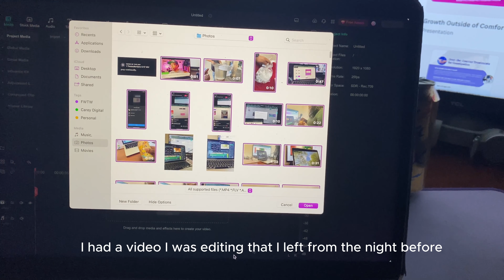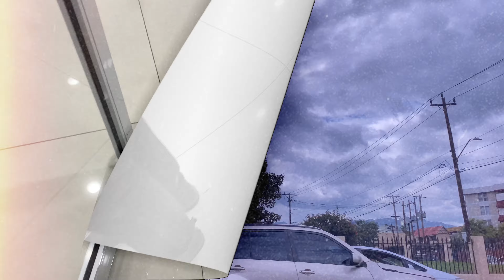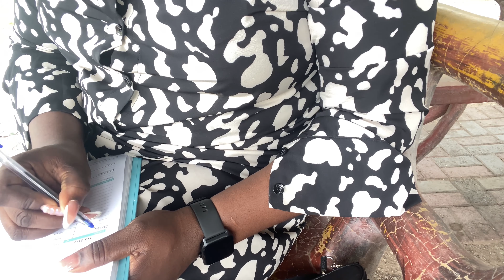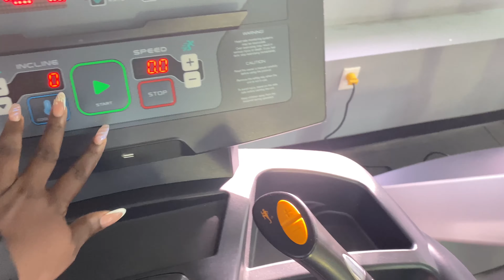Resetting for the Week as an Entrepreneur VLOG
In this video, I take into the weekend in the life of an entrepreneur, resetting for the week as an entrepreneur and share a bit about why I set my goals on the weekend as an entrepreneur.

- Live With Purpose 2024 Planner
- My Laptop (MacBook Air M1 Chip, 13" Retina Display, 8GB RAM, 512GB)
- My Mouse (Logitech Lift Vertical Ergonomic Mouse)
- My Phone for Video Recording (iPhone 11, 64 GB)
- My Desk Mat (LogTech Desk Mat)

I'm a graphic designer based in Jamaica, and I'm known for my expertise in Canva. Through my channel, I passionately share my knowledge and creativity with purpose. I showcase my day-to-day work as a graphic designer and the creation of a digital women's platform, 'For Women to Women.' My channel is a hub for Canva enthusiasts, where I delve into tips, tricks, and tutorials for designing in Canva.

But that's not all. As an introverted entrepreneur, I transparently share my journey of growth, offering insights into navigating the entrepreneurial world while staying true to oneself. Shamelessly, I also use this platform to promote my work and share how I monetise my design skills.

📷  Peek at My Life plus More Tips (Instagram) -  / careydigital.co
🛒 To Shop Canva Templates for Your Business/Brand Social Media, Presentations etc.

In this video, I cover creating habits and routines for success, day in the life of a 35 year old entrepreneur, day in the life of a 35 year old woman, growing entrepreneur, growing entrepreneur vlog, growing entrepreneur weekend vlog, resetting for the week, small business owner day in the life, weekend in the life of an entrepreneur, behind-the-scenes of building a business from scratch, taking a break from my small business, carey digital, carey-lee dixon